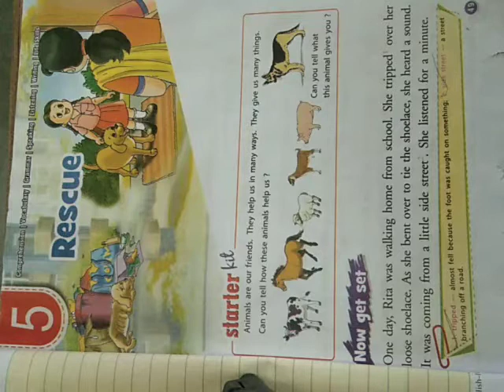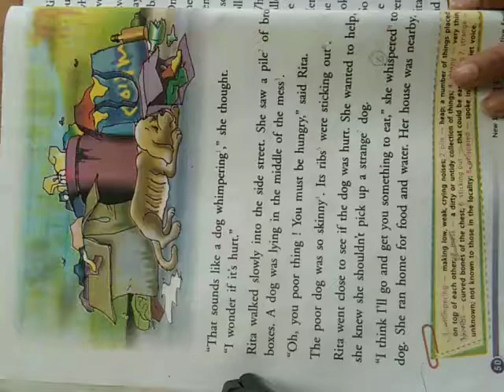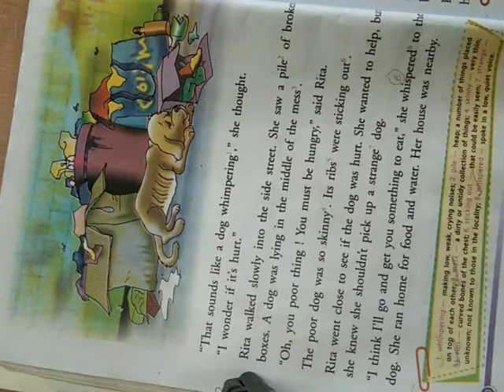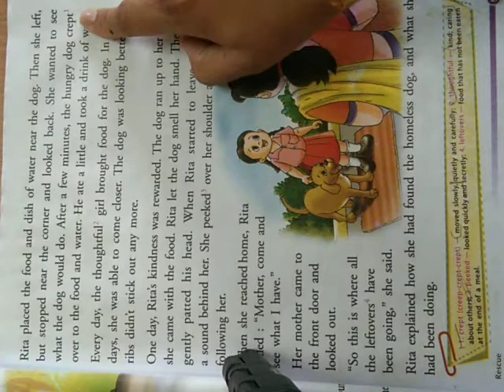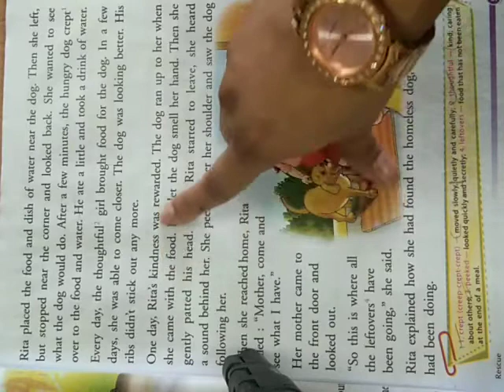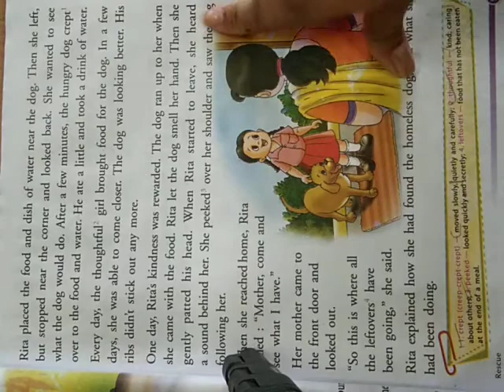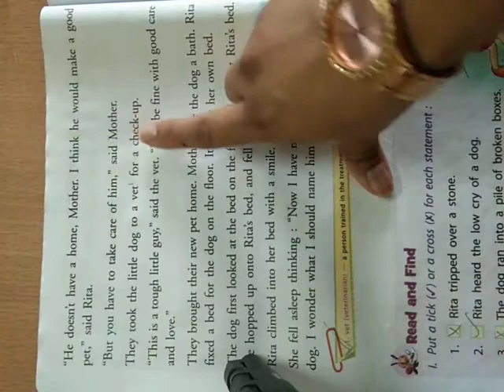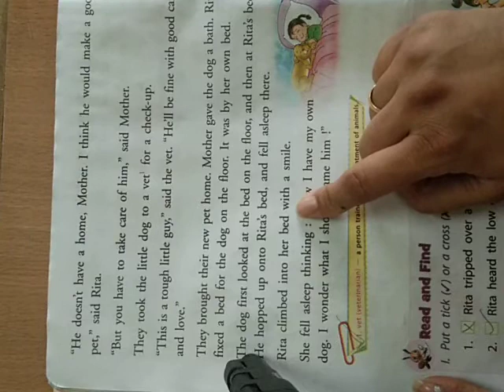Class 4 Rescue